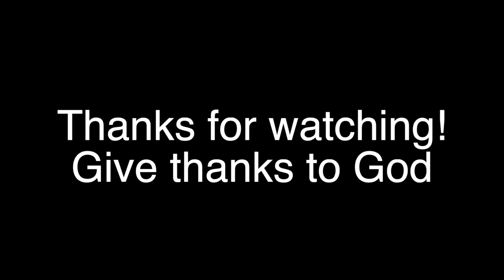House of the Lord - Phil Wickham - Electric guitar cover by Nathan Park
[ Gear information ]

Gretsch G6128T 59 Vintage Select '59 Duo Jet

Pl-01 - Mojo vibe - Empress Phaser -
Musicom (L1 Pog, Orange comp - L2 Dragon, Rockbox - L3 Tight drive - L4 Rocket fuel Out to Mk4.23 - Vol - IN to Musicom L5 Jacques - L6 Sch1 - L7 Empress Super Delay - L8 empress Tremolo)

XtS Mixer distro In - FX send to Timeline - Bigsky - Eventide H9 - Return Wet to RJM Mini Mixer - stereo Out Thru Pl-01

Timeline Midi Ch.1